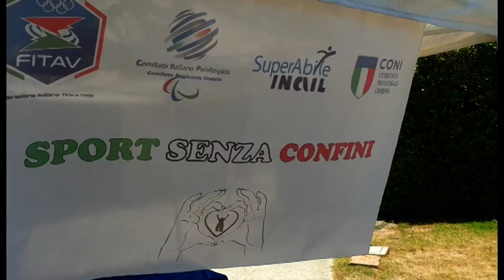SPORT SENZA CONFINI